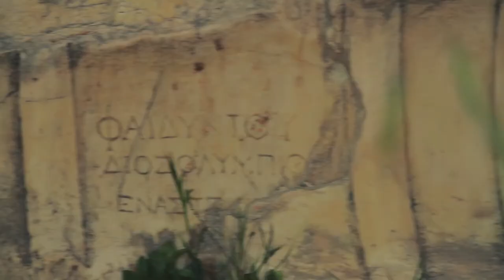Theatre of Dionysus South Slope of the Acropolis |Myth | Athens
It is at the south-east side of the Acropolis, at the south slope of the hill, where we have Dionysus’ theatre. In this theatre, Aeschylus, Sophocles and Euripides first taught their tragedies. In this theatre, Aristophanes presented for the first time his comedies.

Dionysus’ cult came to Athens at sixth century B.C. In the south slope of Acropolis was built the temple of ‘Dionysus Elefthereus’, Dionysus the Liberator. In honour of Dionysus small and plane theatrical sketches were played in the place of Agora. At the beginning however of the fifth century B.C. the Dionysus’ theatre was built, in order to accommodate the festivities in honour of Dionysus. There were more than nine different building phases of the theatre.

At 420 B.C. the temple devoted to Dionysus moved away from the main place of the theatre. At 330 B.C. stone seats were added. At that time, 17.000 people could seat and watch the plays. Roman emperor Hadrian had a special seat reserved only for him at the front line of the seat rows.

It is an unimaginable feeling to have a walk at this theatre and sit at the seats. Suddenly, we find ourselves back in time, watching Antigone fighting her uncle Creon or laughing with Trygaeus’ adventures in Aristophanes’ ‘Peace’. We can feel everything, from the sweat smell of the Athenian earth to the image of the sudden descent of the Acropolis’ south side.

There are so few places in earth that can give us this absolute journey through time!